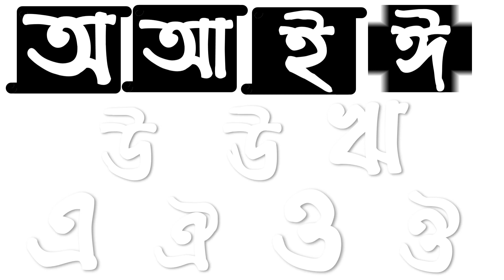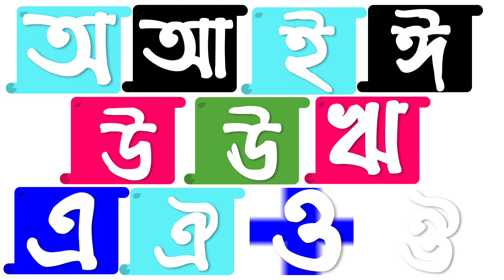অ আ ই ঈ উ ঊ ঋ এ ঐ ও ঔ... বাংলা বর্ণমালা স্বরবর্ণ// bangla alphabet learning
অআইঈউঊঋএঐওঔ বাংলা বর্ণমালা স্বরবর্ণ ১১ টি বর্ণ শুদ্ধ ভাবে উচ্চারণ করে শিখানো হয়েছে